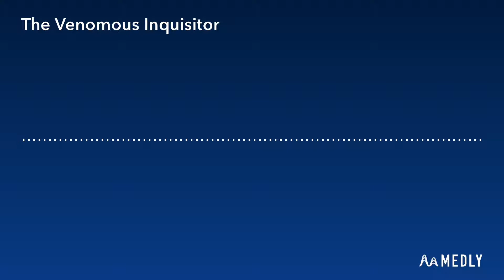The Venomous Inquisitor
Valus Peren's Theme (Put on headphones for the best experience, this song features a bass that I didn't think would be that deep. It was.)